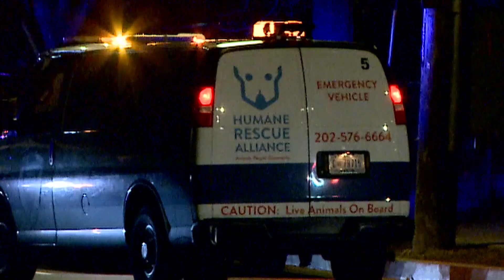Man accused of shooting officers remains behind bars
A judge denied Stephen Rattigan bond after shooting multiple officers.